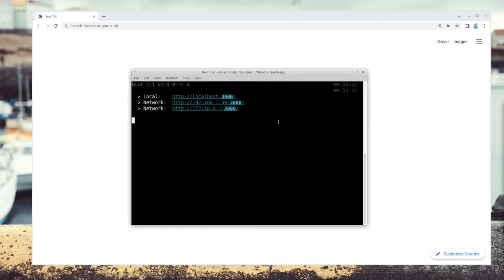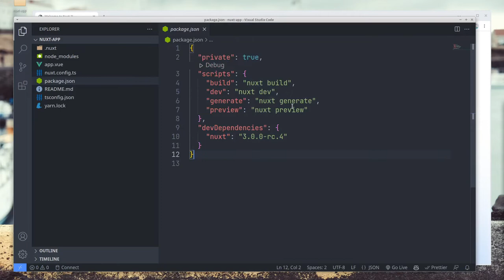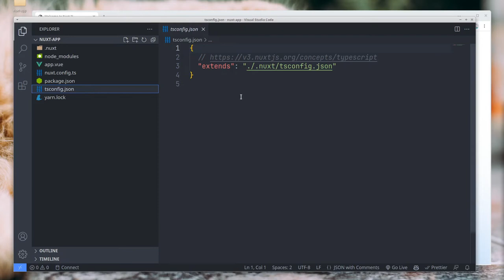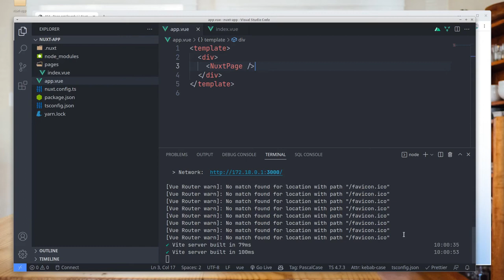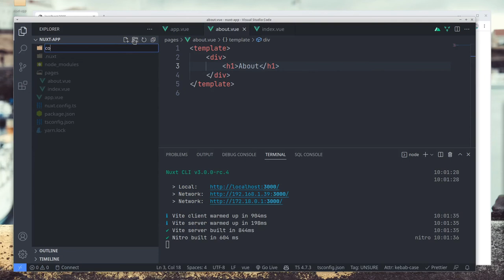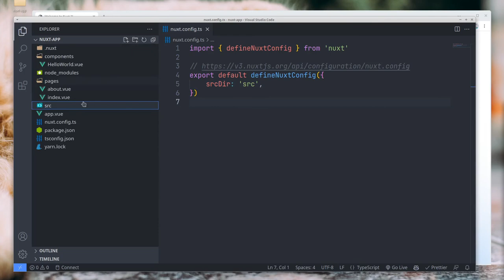Hola Mundo en NUXT 3 | Tutorial en ESPAÑOL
En este video les enseño cómo crear un proyecto de Nuxt 3 desde cero.